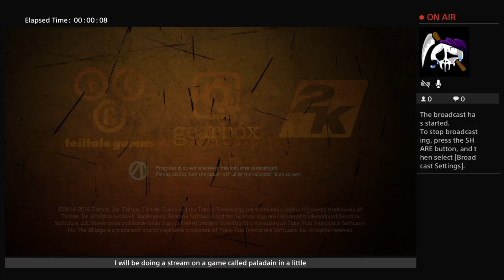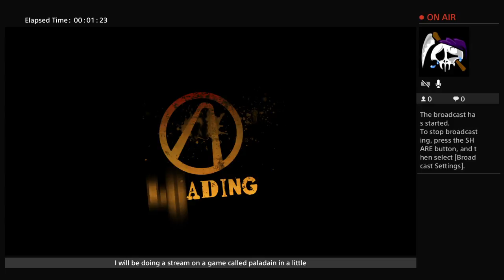Tales from the borderlands ep1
Better than Diego in ELA and anything athletic